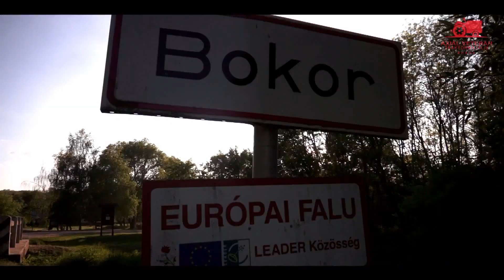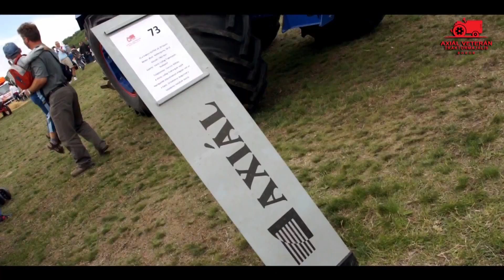VIII. Axiál Veterán Traktormajális - Bokor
A nyolcadik alkalommal rendezett traktormajálison mindenki tiszteletét tehette a technika „nagy öregjei" előtt. A kiállításon 30 évnél idősebb veterán traktorokat és stabil motorokat láthattak az érdeklődők. 2012 májusában az Axiál Kft. támogatásával rendezték meg az AXIÁL VETERÁN TRAKTORMAJÁLIST.

Készítette: JókaiFilm 2012

Riporter: Vámos Zoltán
Operatőr: Vámos Zoltán, Incze László és Pozojevich Miklós
Vágó: Pozojevich Miklós